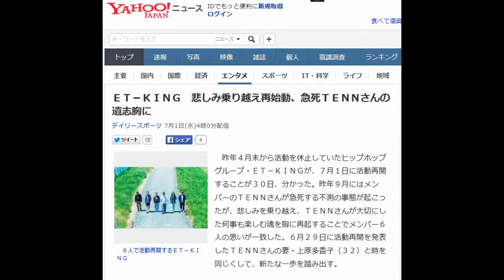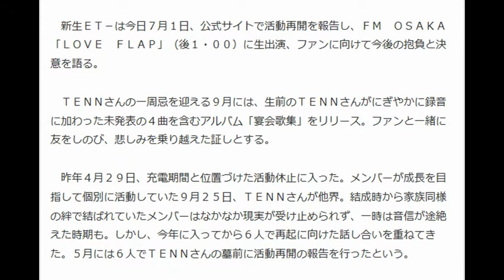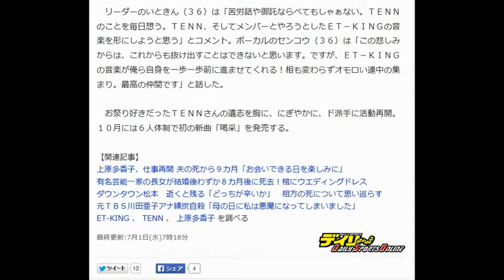ＥＴ－ＫＩＮＧ 悲しみ乗り越え再始動、急死ＴＥＮＮさんの遺志胸に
６人で活動再開するＥＴ－ＫＩＮＧ

　昨年４月末から活動を休止していたヒップホップグループ・ＥＴ－ＫＩＮＧが、７月１日に活動再開することが３０日、分かった。昨年９月にはメンバーのＴＥＮＮさんが急死する不測の事態が起こったが、悲しみを乗り越え、ＴＥＮＮさんが大切にした何事も楽しむ魂を胸に再起することでメンバー６人の思いが一致した。６月２９日に活動再開を発表したＴＥＮＮさんの妻・上原多香子（３２）と時を同じくして、新たな一歩を踏み出す。

 　新生ＥＴ－は今日７月１日、公式サイトで活動再開を報告し、ＦＭ　ＯＳＡＫＡ「ＬＯＶＥ　ＦＬＡＰ」（後１・００）に生出演、ファンに向けて今後の抱負と決意を語る。

 　ＴＥＮＮさんの一周忌を迎える９月には、生前のＴＥＮＮさんがにぎやかに録音に加わった未発表の４曲を含むアルバム「宴会歌集」をリリース。ファンと一緒に友をしのび、悲しみを乗り越えた証しとする。

 　昨年４月２９日、充電期間と位置づけた活動休止に入った。メンバーが成長を目指して個別に活動していた９月２５日、ＴＥＮＮさんが他界。結成時から家族同様の絆で結ばれていたメンバーはなかなか現実が受け止められず、一時は音信が途絶えた時期も。しかし、今年に入ってから６人で再起に向けた話し合いを重ねてきた。５月には６人でＴＥＮＮさんの墓前に活動再開の報告を行ったという。

 　リーダーのいときん（３６）は「苦労話や御託ならべてもしゃぁない。ＴＥＮＮのことを毎日想う。ＴＥＮＮ、そしてメンバーとやろうとしたＥＴ－ＫＩＮＧの音楽を形にしようと思う」とコメント。ボーカルのセンコウ（３６）は「この悲しみからは、これからも抜け出すことはできないと思います。ですが、ＥＴ－ＫＩＮＧの音楽が俺ら自身を一歩一歩前に進ませてくれる！相も変わらずオモロい連中の集まり。最高の仲間です」と話した。

 　お祭り好きだったＴＥＮＮさんの遺志を胸に、にぎやかに、ド派手に活動再開。１０月には６人体制で初の新曲「喝采」を発売する。